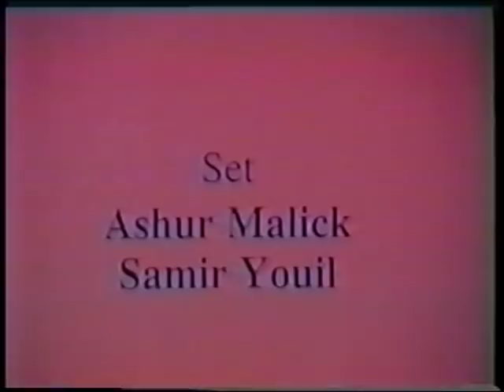Youkheena-Assyrian Drama (VERY FUNNY) (FULL LENGTH)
Youkheena is an Assyrian drama by the famous Sami Yako